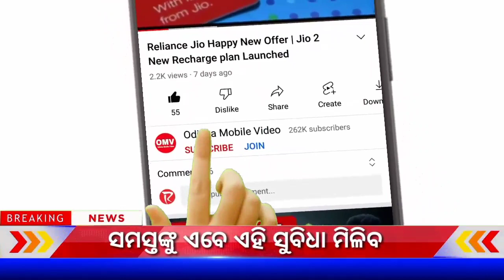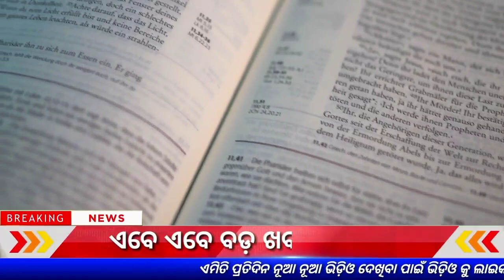Odisha 12th Exam Result 2022 | +2 Result Expect Date 2022 - CHSE Odisha